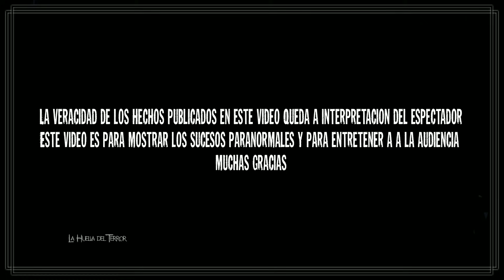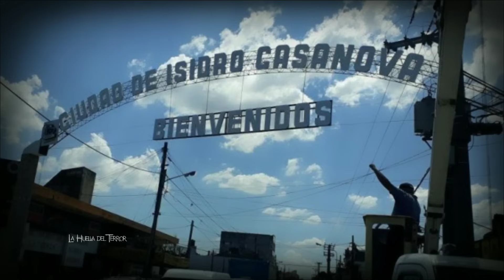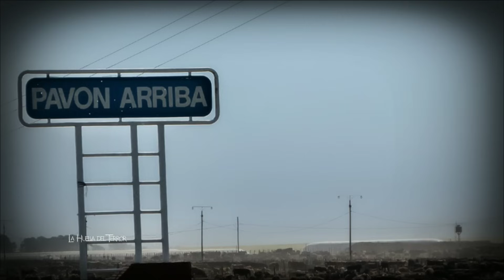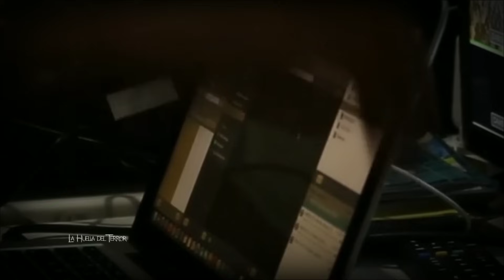5 CASOS PARANORMALES Grabados en ARGENTINA | Recopilacion de Videos de Terror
⛔ No vas Creer lo que se ha GRABADO! Si no crees en lo Paranormal ENTRA a ver este VIDEO!

5 - Llantos escalofriantes grabados durante una tormenta en la matanza
4 - Figura extraña es grabada en un campo en santa fe
3 - Fantasma captado en el hotel eden en la falda cordoba
2 - Figura aterradora es captada por una camara de seguridad en la matanza
1 - Algo extraño fue grabado en un country en pilar

◇ Abajo dejo mi numero de whatsapp donde me pueden mandar sus experiencias paranormales